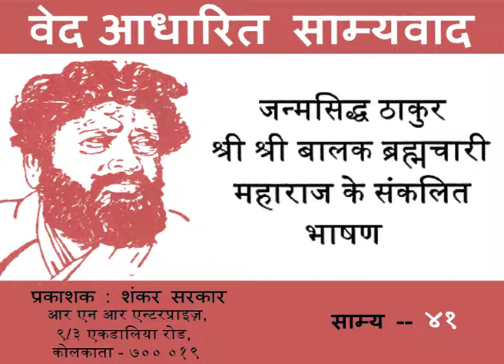43 SAMYA 41